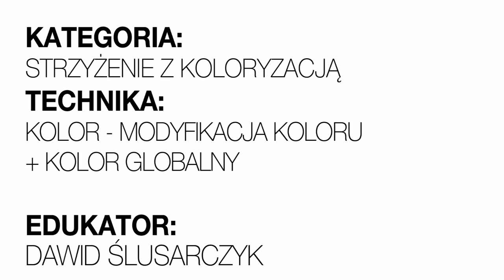step4hair.com: Nowe oblicze boba - kurs elearningowy : fryzura krok po kroku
Bob ma wiele twarzy: klasyczną - doskonała propozycja dla pań o trójkątnej twarzy. Nowoczesną - pasującą do prawie każdego kształtu twarzy. Krótką - dedykowaną młodym buntowniczkom, które chcą podkreślić w ten sposób swój charakter. Nasz bob jest z kolei w wersji klasycznej, ale wyróżnia go technika personalizacji fryzury -- nacięcia punktowe po ukosie.

Edukator: Dawid Ślusarczyk
Technika: Klasyczny bob
Kategorie: Strzyżenie damskie z koloryzacją